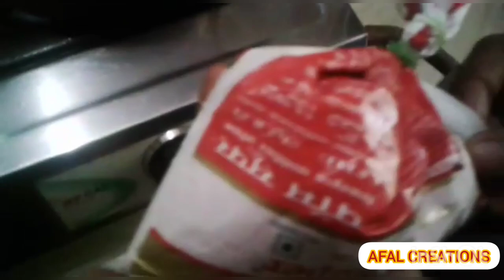JUICY JALEBI // How to make jalebi at home using wheat flour // sweet and juicy jalebi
Using wheat flour how to make jalebi at home without maida baking soda baking powder.

INGREDIENTS

Red food colour - 1 pinch
Water
Oil

Sugar -1cup
Water - 1cup
Cardamom -2